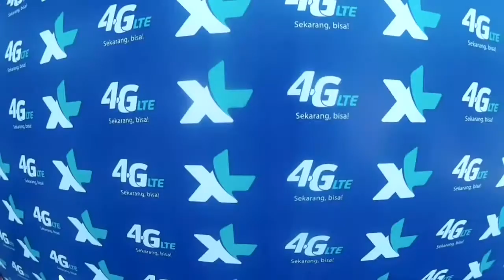VLOG - Terry Shahab Goes to Pekanbaru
Assalamu'alaikum Terrylizers..

Hollaaaa!!
Selamat tahun baru semuanyaaaa :))
Semoga di tahun 2017 kita semua menjadi pribadi yang lebih baik lagi yaaaa.. Aamiin Aamiin ya Robbal'alamiin..

Nahh, kali ini Terry mau sharing perjalanan aku selama di Pekanbaru kemarin. Ditunjuk oleh salah satu provider unggulan di Indonesia, XL untuk mengisi dan meramaikan acara mereka di Pekanbaru, membuat Terry sangat tersanjung. Ramainya penonton dan Terrylizer yang hadir, membawa kehangatan tersendiri untuk Terry. Terima kasih banyak atas waktu dan keceriaannya..
Kalian luar biasa! :)) Terima kasih banyak..

Wassalamu'alaikum warohmatullahiwabarokatu.. :)